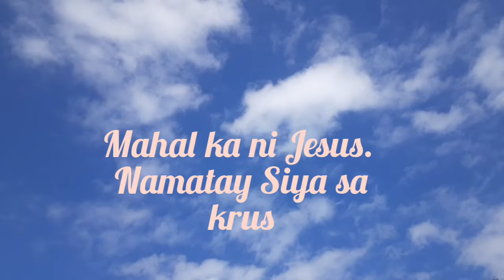Babalik Si Jesus, Nakahanda Ka Ba??? Paki-Basa Po Description..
(From Canada, North America, Vblog#204)

Noel, Noel, Noel, YouTube Audio Music Library, thank you!

John 3:16, Sapagkat gayon na lamang ang pagibig ng Diyos sa sanlibutan, kaya ibinigay Niya ang Kanyang bugtong na Anak upang ang sinomang sumampalataya sa Kanya ay hindi mapahamak kundi magkaroon ng buhay na walang hanggan.

3 bagay na dapat nating gawin para mapunta sa LANGIT, huwag po kayong pupunta sa IMPIERNO, napakahirap po doon.

1. Pagsisihan po natin ang ating mga kasalanan. Lahat po tayo ay makasalanan sa paningin ng Diyos (Roma 3:23).

2. Maniwala po tayo kay Jesus. Mahal po Niya tayo. Namatay siya sa krus upang tubusin tayo sa ating mga kasalanan at iligtas sa impierno (,Roma 6:23).

3. Tanggapin po natin si Jesus sa ating puso bilang ating Panginoon at sariling Tagapagligtas (Pahayag 3:20).

Manalangin ka ng Panalangin ng Pagtanggap...

Panginoong Jesus, salamat po, minahal mo po ako, namatay ka sa krus upang tubusin ako sa aking mga kasalanan at iligtas sa impierno, patawarin mo po ako sa lahat ng aking mga kasalanan, naniniwala po ako sa iyo, sumasampalataya at sa sandali pong ito, inaanyayahan kita at tinatanggap sa aking puso bilang Panginoon at sariling Tagapagligtas, Amen!

Sa pagtanggap mo kay Jesus, pinatawad ka ng Diyos, iniligtas sa impierno, binigyan ng buhay na walang hanggan, at ng bagong buhay kay Cristo Jesus.

Efeso 2:8-9, Sa biyaya kayo'y naligtas sa pamamagitan ng pananampalataya, ito'y hindi sa inyong sarili, ito'y kaloob ng Diyos, hindi sa pamamagitan ng mga gawa upang ang sinoman ay huwag magmapuri.

Nais ng Diyos na lumago ka sa iyong kaugnayan sa Kanya, sa iyong faith, Christian life at bagong buhay kay Cristo Jesus.

Tutulungan ka ng Diyos na magawa mo ang mga sumusunod:

1. Magbasa ka ng Bible araw-araw.
2. Manalangin ka araw-araw.
3. Pumunta ka sa Church every Sunday para sambahin at paglingkuran ang Diyos (humanap ka ng Christian Evangelical Churches)
4. Share mo si Jesus sa iyong pamilya, mahal sa buhay, kamaganak, kaibigan at sa lahat ng tao. Mahal natin sila at ayaw natin silang pumunta sa impierno.

CANADA

Malolos Bible Church Worldwide Church Planting Ministry (Facebook)
Pastor Rene Villavicencio

Christ Community Fellowship
Mississauga and Brampton, Ontario
Pastor Rene Villavicencio

PHILIPPINES

Malolos Bible Church (MBC Facebook)
Enriquez St., Catmon, City of Malolos
Pastor Rey Garcia
Pastor Peter Lopez

English

Watch "Prayer Po Sa Papa, Sa Mga Pari, Brother Eli Soriano, Brother Eduardo Manalo At Mga Religious Leaders!" on YouTube

CLICK - LIKE, SHARE upang marami pa ang maligtas at hindi pumunta sa impierno, SUBSCRIBE upang makita mo ang mga Videos at mai-share sa mga tao upang sila din ay maligtas at hindi pumunta sa impierno, magiwan ng COMMENTS upang maging pagpapala sa marami.

Salamat, magkita tayo sa LANGIT...